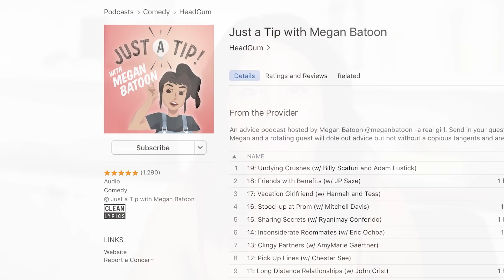When You've Lost Inspiration | MeganBatoon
Also, yeah I'm also annoyed by the face fuzz.

If you’ve read this far, comment hiccups

About MeganBatoon:
Hi you! I’m Megan Batoon! Oh, what’s my channel about? I’m so glad you asked. It’s an amalgamation of everything I’m into: dance choreography, comedy vlogs, cooking videos, DIY’s, who knows what I’ll do next? (Not me) I upload every Tuesday and release a new episode of my advice podcast ‘Just a Tip’ on Fridays! Wow, two things every week just for you. I hope you’re happy xx